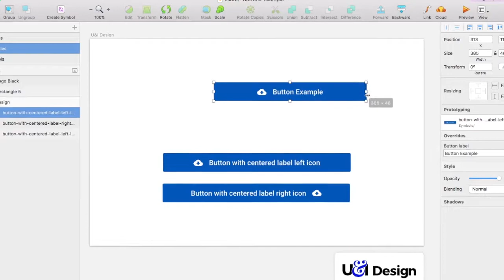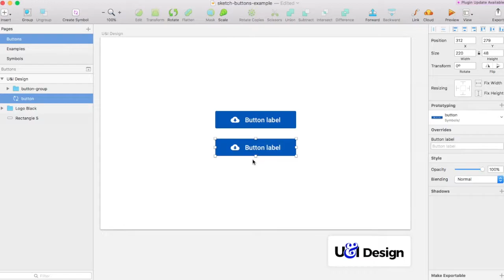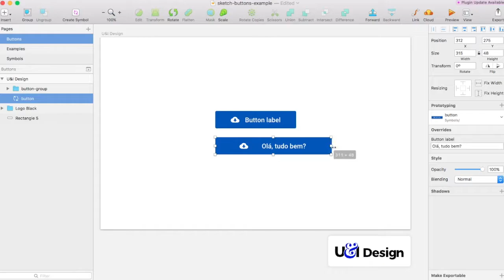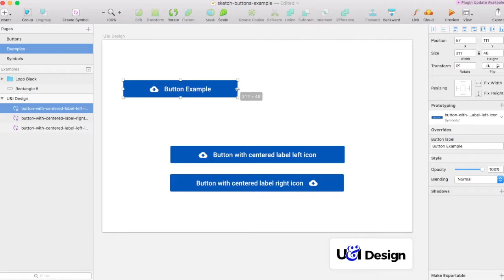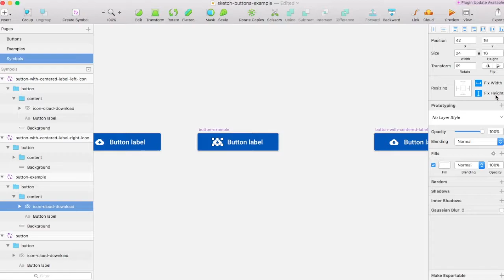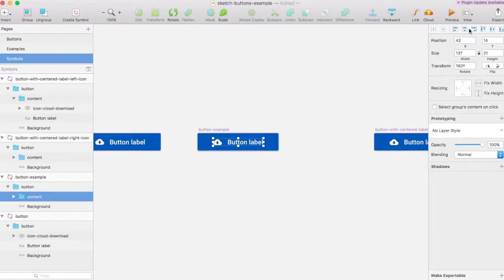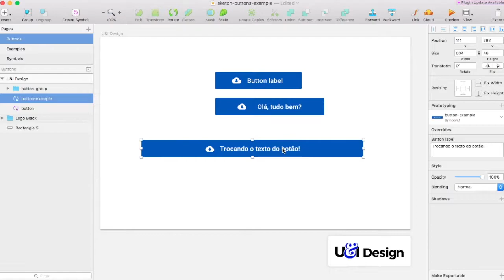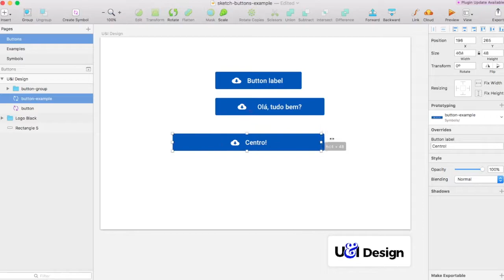SKETCH APP HACK DE BOTÕES DICA DE OURO - HACKING BUTTONS IN SKETCH APP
Este vídeo vai te ensinar como criar um botão que consegue deixar o ícone e o texto centralizados mesmo quando você estica o botão de qualquer tamanho, isso sem utilizar nenhum plugin, apenas com algumas técnicas que fazem este truque possível diretamente com funções nativas do Sketch.

Este recurso pode ser bem utilizado para aplicações de botões em layouts mobile. Gostou?

Sobre o Autor:
Caio Calderari é Designer desde 2005, formado em Publicidade e Propaganda e hoje trabalha na UPX Technologies em Campinas, São Paulo, Brasil.

Você é de Campinas? Participe do nossos Meetups de Design, acesse e saiba mais.

Neste canal você pode encontrar conteúdos como: Vídeos sobre design, tutorial sobre design, conteúdo para designers, web designers, tutoriais de Sketch, Photoshop e outros assuntos relacionados a UI e UX Design.

Créditos deste vídeo:

Músicas:
Trilha: Rap Beat Chill Hop - Jazzy Hip Hop (Free to Use)
Trilha: Musica do album: Speakeasy Electro Swing Vol. 1 - Free Copyright